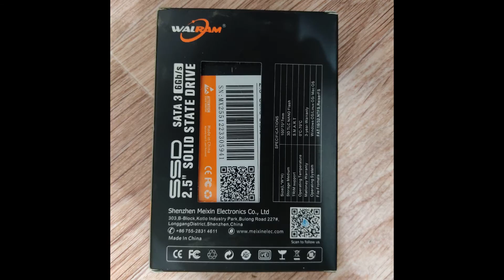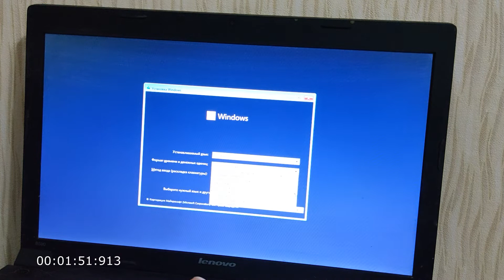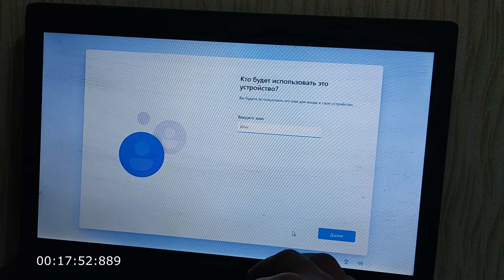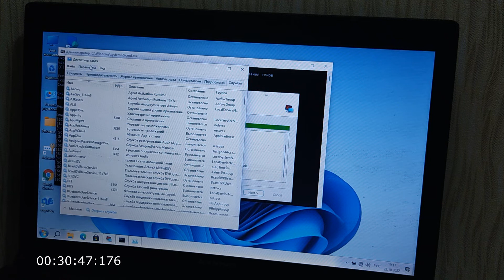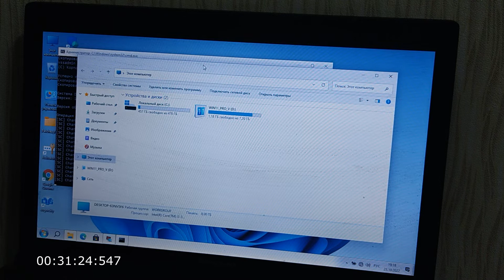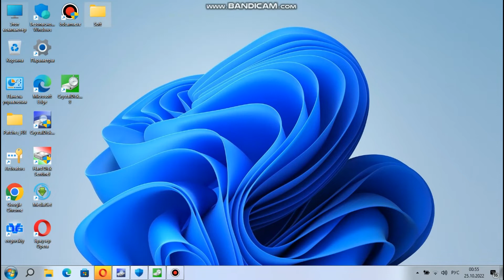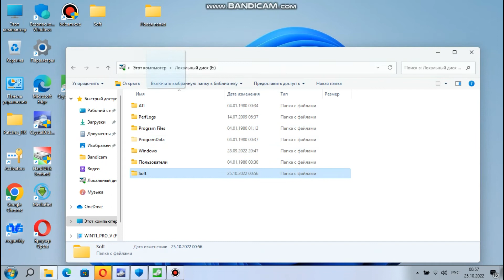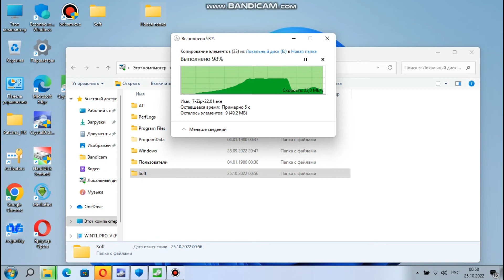Полный обзор самого дешевого SSD WALRAM 512 gb с Aliexpress за 26 $ 2 часть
00:17 Начало SSD WALRAM 512 GB
00:35 Показываю упаковку, разборка корпуса
01:14  Установка Windows 11 29 минут
03:27 Показываю характеристику ноутбука B 590 Lenovo
05:29 Hard disc Sentinnel 6.01 PRO
05:43 Crystal disc Mark 8.0.4 X64
06:02 Crystal disc info 8.17.6 X64
07:02 Копирую на SSD 24 GB
08:36 Копирую в SSD WALRAM 512 GB
09:30 Конец видео

Минусы
Нету датчик температуры.
А так все устраивает.
Пластиковый корпус. Нет термо прокладки.
Не TLC. Не соответствует описание упаковки.

Плюсы
Дешевый цена. Доступно купить.
МАЙНИНГ БИТКОИН, ссылка на сайт, минимальный вывод 50 рублей на киви кошелек, прежде чем устанавливать убедитесь что антивирус удалена, или отключен, антивирус не дружит с криптексом, не бойтесь там нет вируса, антивирус считает за вредоносный программу, а то программа не будет работать! Kryptex Зарабатывай деньги, установив криптекс на компьютер!

WALRAM, ssd 512 gb ссылка где я купил.
Фото ssd walram внутри корпуса.